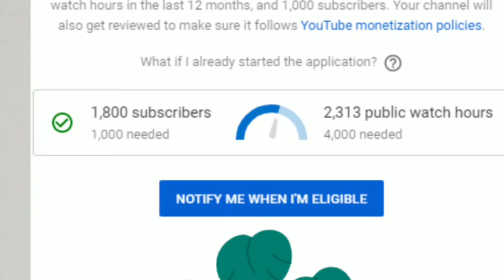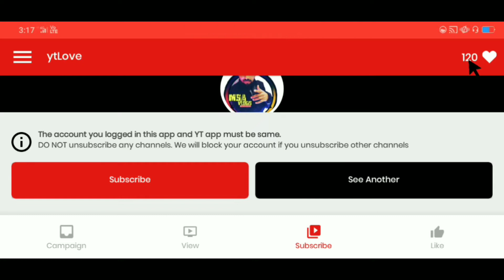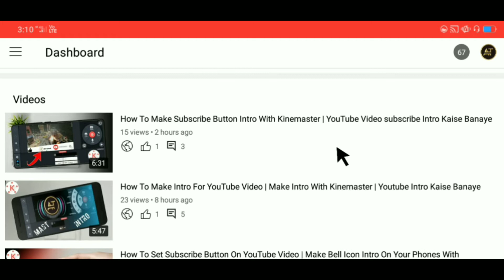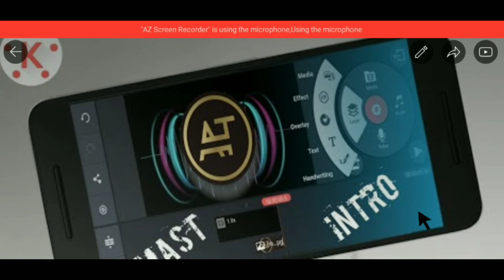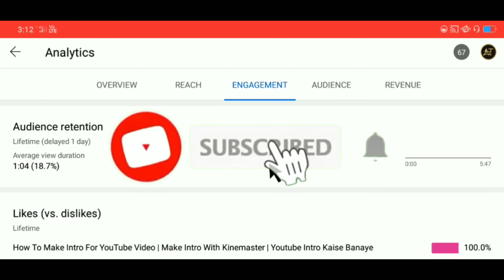How To Get 4000 Watch Hour On YouTube | नए चैनल पर Watch Time कैसे लाये | Watch Time Kaise Badhaen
Josh App Tips & Tricks

2 . Product Unboxing & Information

3 . YouTube Learning

4 . Facebook Learning

5 . Thumbnail Draw

नए चैनल पर Watch Time कैसे लाये

Watch time 4000 hour

4000 hour Watch time tricks

4000 hour watch time

4000 hour watch time hindi

YouTube par 4000 watch time kaise badhaye

YouTube par 4000 Watch time kaise karen

4000 watch time hour Abrar Tentech

Abrar Tentech 4000 hour watch time

Abrar Tentech 4000 watch time tricks

New youtube channel 4000 Watch time complete